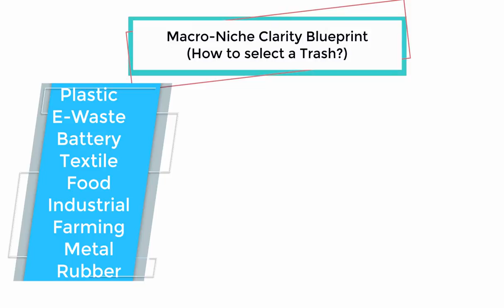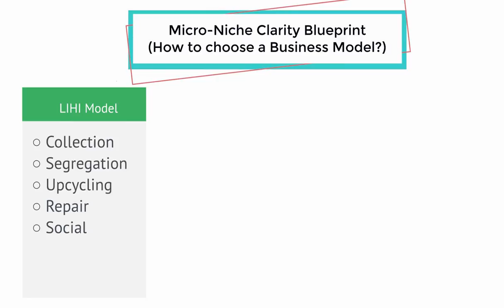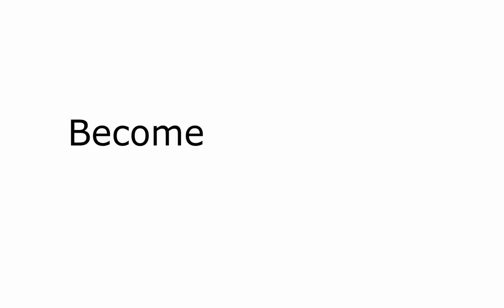Thrash The Trash (How to Create Impact/Income in Trash/Waste Management)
Thrash The Trash, the Fastest Growing Community in Trash Management.

Creating the next generation of t(h)rashers for the new world.

The course helps you to identify your niche in trash management to create an impact/income in Trash Management.